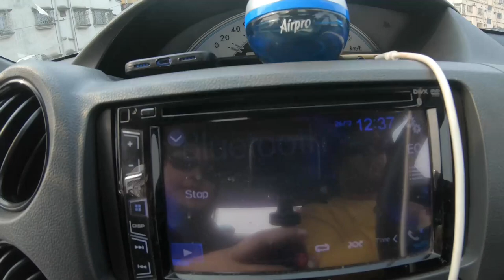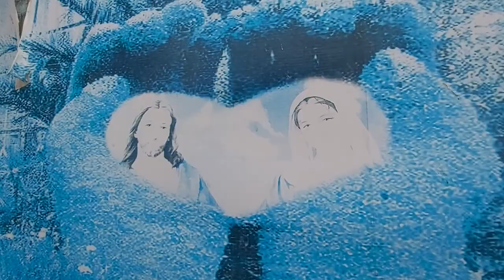ঘুরে এলাম যিশুর বাড়ি থেকে | Bandle Church | Bengali Vlog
ঘুরে এলাম যিশুর বাড়ি থেকে | Bandle Church | Bengali Vlog | ‎@Basabi Lahiri